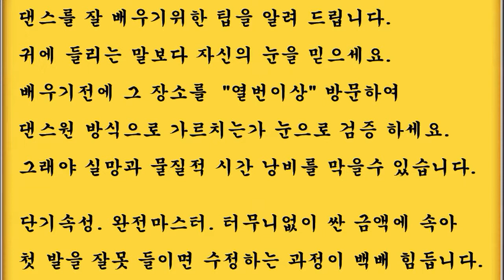사교댄스 사교춤 여성 지루박 기초 배우기 w03 12 좌회전스탭 빠른리듬에 연습a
2013 년, 12월, 개편과 동시에